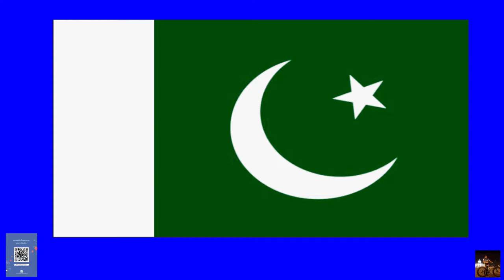Pakistan National Anthem and waving flag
Flag with Blue Screen Specification :-
Format = H264
Duration = 00:01:22:10
Audio = AAC, 320 kbps, 48000 Hz, Stereo

Special Price for 18th Asian game at Indonesia = $ 1 ( ฿ 30 )

Thank you Wikipedia for This useful information.